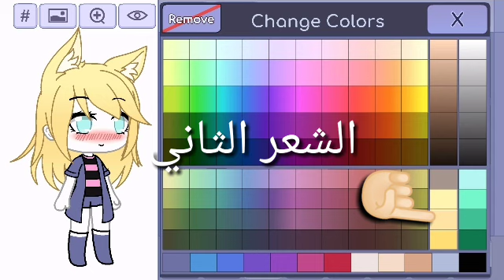كيف تسوون شخصيتي🌚✅